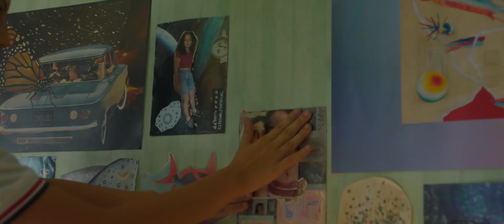AUTOERÓTICA | TRAILER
AUTOERÓTICA , la película dirigida por Andrea Hoyos, una de las cineastas más jóvenes y talentosas del cine peruano , que propone una mirada natural y honesta al universo femenino de las adolescentes.                                                       Protagonizada por Rafaella Mey (Bruna) y Micaela Céspedes (Débora), dos actrices que debutan en la pantalla grande, cuenta con las actuaciones de los reconocidos Maricarmen Gutiérrez , Wendy Vásquez , Renato Rueda , César Ritter , Beto Benites y Laynol Zavaleta . El estreno llegará en la semana en que se conmemora el Día Internacional de la Mujer, dando voz a las adolescentes a través de una historia que pone en primer plano el proceso femenino de la adolescencia y la empatía y solidaridad que se da entre las mujeres.

 SE ESTRENA EL 3 DE MARZO EN CINES